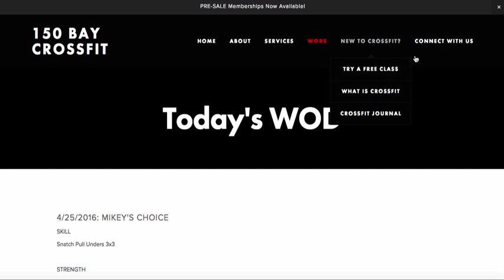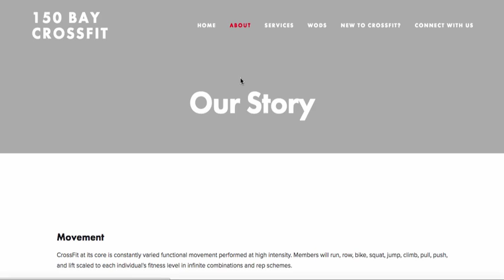150 Bay CrossFit Website Design: The Barbell CEO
The Barbell CEO Website Design Services

Andre and Joe built 150 Bay CrossFit in Jersey City, NJ with a mission to spread elite CrossFit and health. They came to The Barbell CEO looking for a website to tell their story. With out help, they were able to get the site up and running in no time, allowing the the chance to pre-sell their gym memberships and start to showcase their members, community, and gym. Congrats Andre and Joe!

- Vibrant and Clean Design
- Mobile Friendly
- Compatible with ClubReady Software
- WOD (Workout of the Day) and Client Spotlight Archives